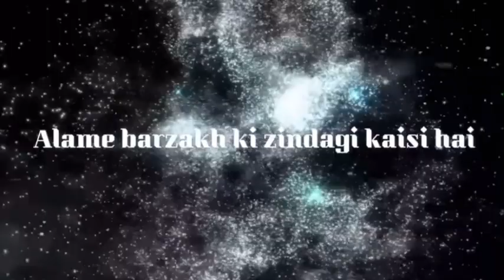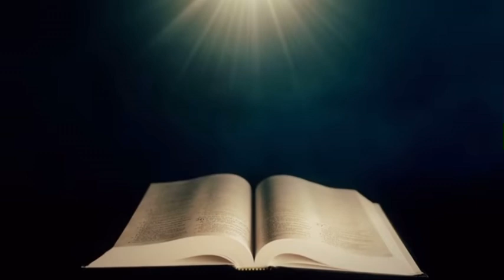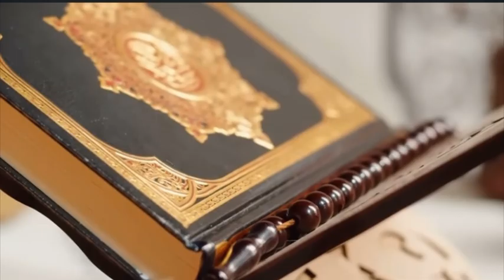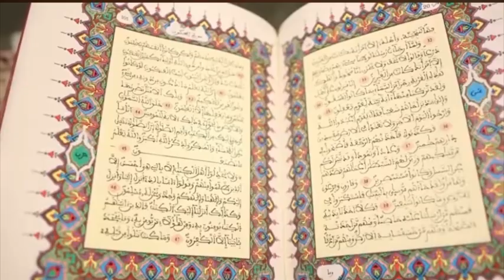आलम-ऐ-बरजक कहाँ है ? मुर्दे वहाँ क्या करते है ? । Alam-e-barjak kaha hai ? murde waha kya krte hai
आलम-ऐ-बरजक कहाँ है ? मुर्दे वहाँ क्या करते है ? । Alam-e-barjak kaha hai ? | murde waha kya krte h |